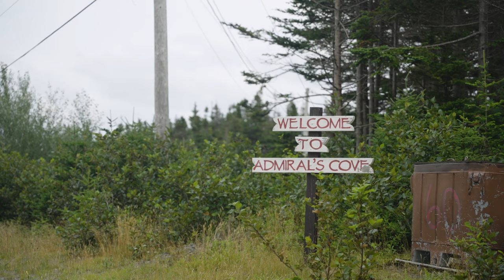Taking on Water, 2023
Taking on Water is a brand new musical play featuring actors Robert Chafe and Louise Moyes, alongside Tuckamore Festival Artistic Directors Nancy Dahn and Timothy Steeves. In the fall of 2021 playwright Robert Chafe set out on an interview tour of eastern Newfoundland, asking residents of coastal communities why they live where they live, and how they might see their future. The response revealed tales of unprecedented challenge, boundless optimism, and some things stranger than fiction. Taking on Water marries the music of Randolph Peters as played by Duo Concertante with five original magic realism stories by Chafe, that offer a new way to think about the love, risk, and resilience of living on the edge of a changing ocean.

Video by CatsEye Cinema

Taking on Water is presented in collaboration with the Future Ocean and Coastal Infrastructures project. Research funding was provided by the Ocean Frontier Institute, through an award from the Canada First Research Excellence Fund.